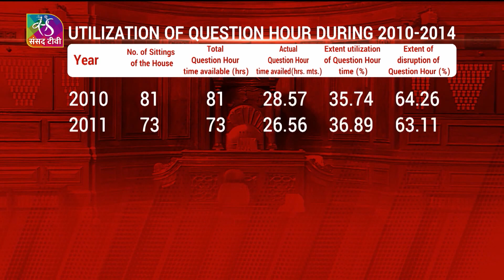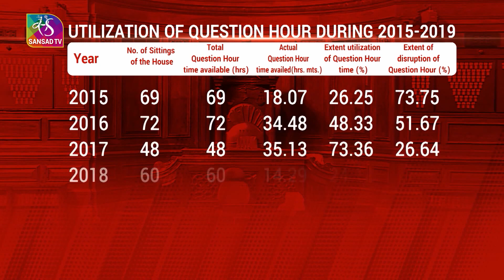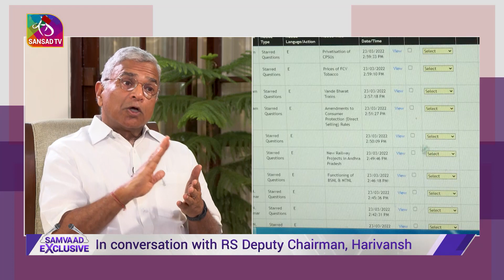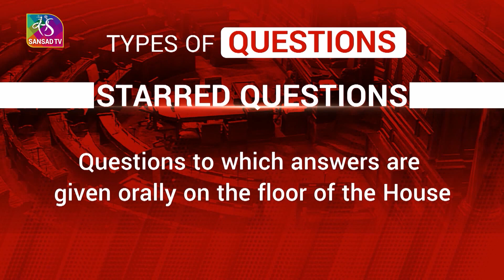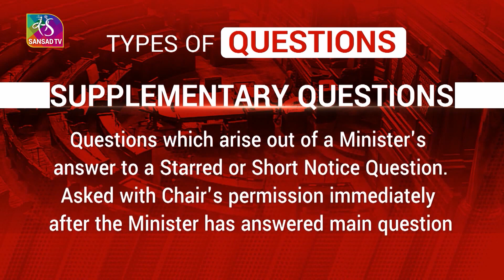Samvaad: Exclusive Conversation with Deputy Chairman of Rajya Sabha, Harivansh । 06 August, 2023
Deputy Chairman of Rajya Sabha, Harivansh speaks to Sansad TV on the importance of Question Hour

Anchor/Producer/Coordination: Kriti
Camera: Prashanta, Sudhanshu
Camera; Alok, Kaushal
Video Editor: Ali, Anil